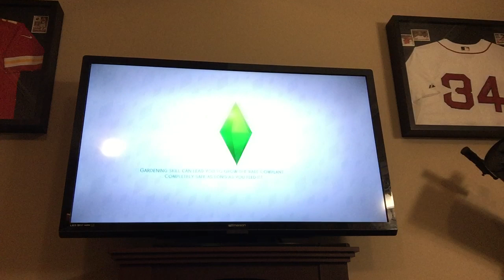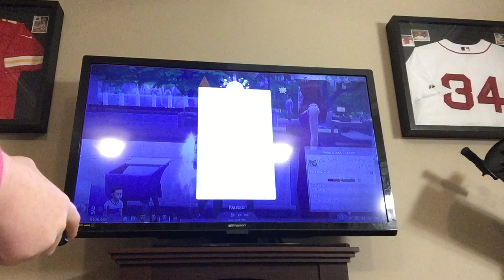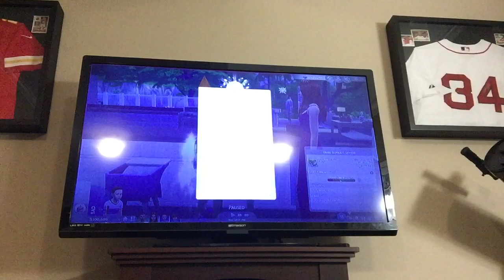Are grown boy! Wait he’s mad?